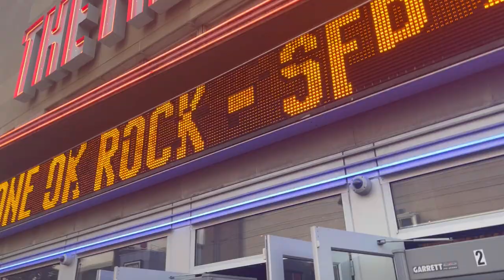ONE OK ROCK Concert Vlog 2022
ONE OK ROCK - Luxury Disease Tour 2022 Silver Spring Maryland